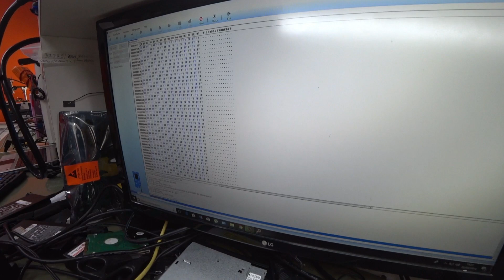NOVA FERRAMENTA, PS4 PRO SEM IMAGEM, NINTENDO 64 SEM IMAGEM, PROGRAMANDO BIOS, CONTROLE PLAYSTATION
Neste episódio do Por Dentro da Gameteczone, O BigBoss Alex Montenegro mostra uma nova ferramenta desenvolvida pelo técnico Vinnicius Zanini, um PS4 Pro sem imagem com HDMI queimado, Nintendo 64 que não dá imagem,  BIOS de notebook sendo reprogramada, um controle de playstation PS3 que aciona os comandos sozinho, um Xbox One edição especial Halo 5 espetacular e muito mais!

BAIXE AGORA UMA APOSTILA E-BOOK GRÁTIS DE ASSISTÊNCIA TÉCNICA DE VÍDEO GAMES

A Gameteczone é a melhor loja de games e a maior assistência técnica de games do Brasil!

Quer consertar ou comprar vídeo games, jogos e acessórios com procedência e a maior Garantia do país?